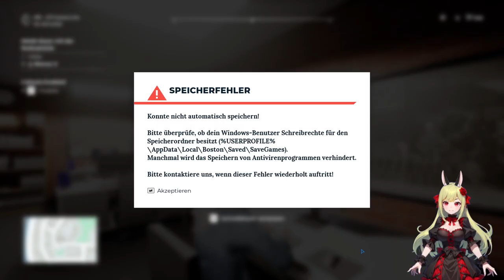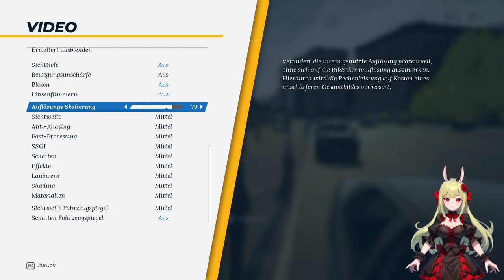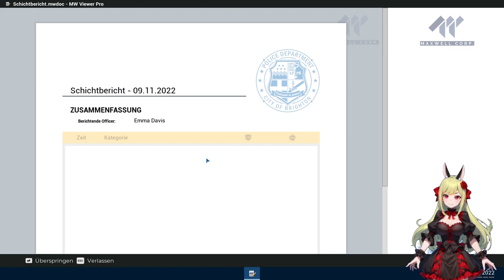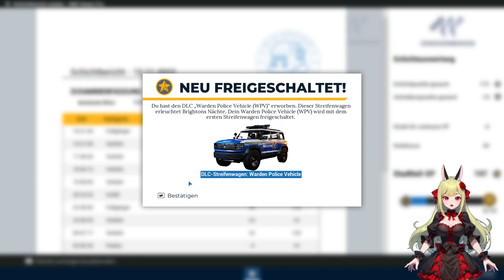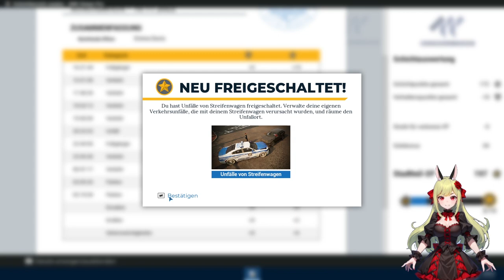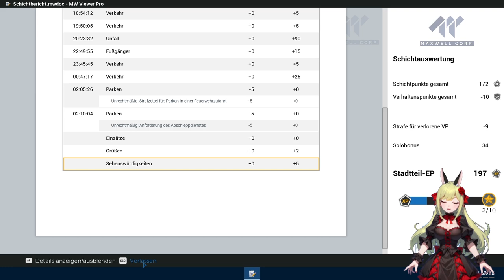Was kann schon schief gehen?? 🚨💥 Police Simulator: Patrol Officers ֎ Folge #002 ֍ Let's play